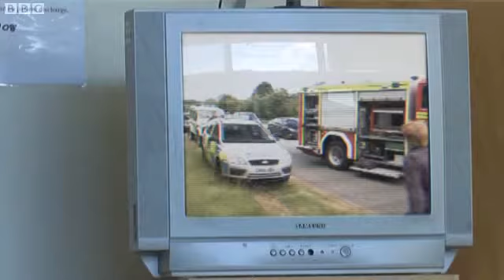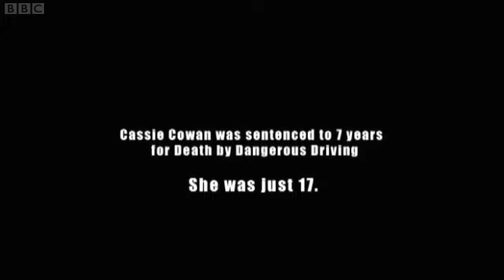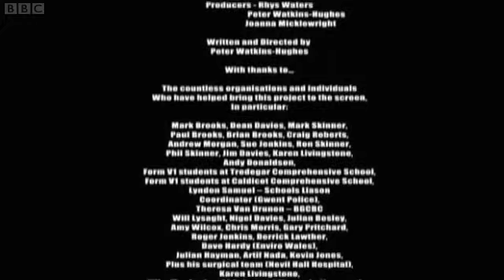Only Stwpd Cowz Txt N Drive-4.avi